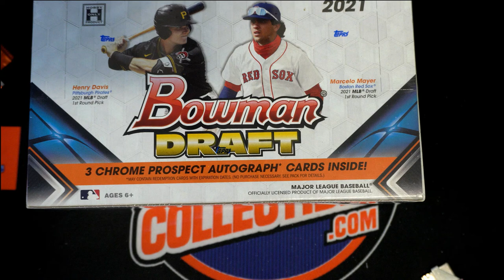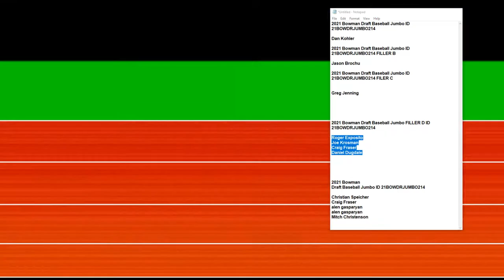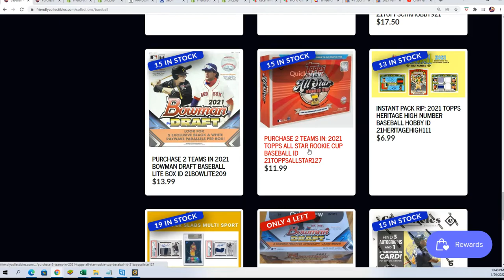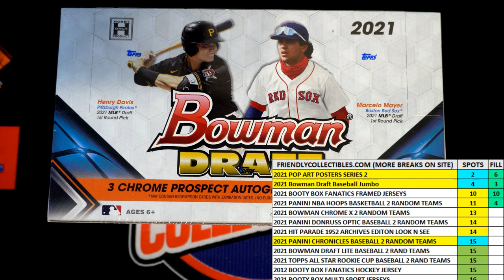2021 BOWMAN DRAFT BASEBALL JUMBO FILLER D ID 21BOWDRJUMBO214